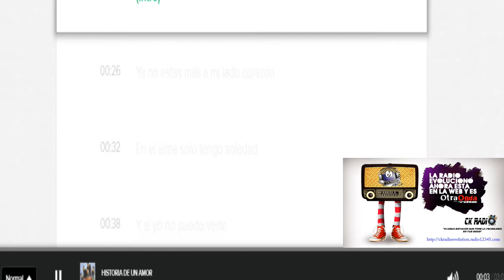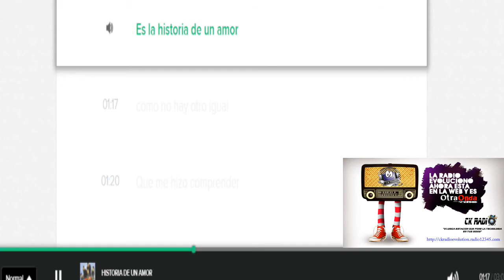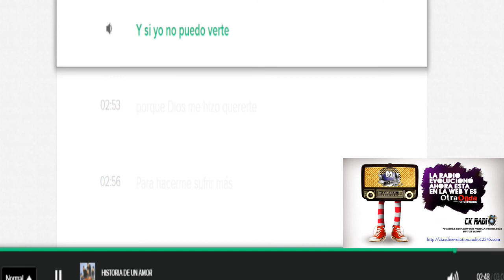HISTORIA DE UN AMOR (KARAOKE)_ GUARDIANES DEL AMOR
KARAOKES PARA TUS EVENTOS O FIESTAS, ALGUNAS PISTAS GRUPERAS INNEDITAS O DE ANTAÑO.
No subo muy seguido pistas, pero si las tengo disponibles con gusto se las comparto.